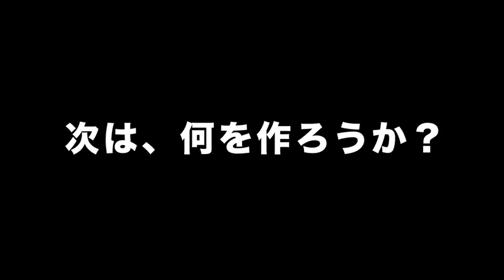最小ハイブリッドカーコンセプトモデル"MINUTE-S（ミニット‐エス）"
トヨタ自動車（株）の社内有志の団体であるトヨタ技術会が開催したクルマ技術の祭典「TESフェスティバル2012」での催しの映像です。トヨタ技術会のメンバーが製作したコンセプトカー"MINUTE-S（ミニット‐エス）"　テーマは"ちっちゃくてキビキビ走れるPHV（Personal Heartbeat Vehicle）"。コンセプトは世界でたったひとつの一人乗りハイブリッドカー。